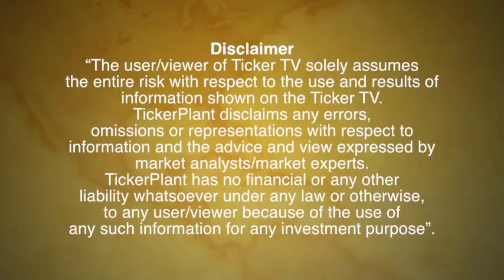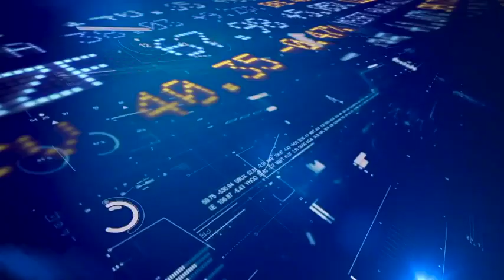Reliance Large Cap Fund_Mutual Fund Updates :Ticker Tv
Mutual Fund Updates
Reliance Large Cap Fund
Bottom: Large cap category fundRanked 2 in Large Cap Fund category
Benchmark S&P BSE 200
Fund Manager is Shailesh Raj Bhan
Launch Date : Dec, 2007
Top 3 performing sector is Banking, Engineering, Oil & Gas sector

Big corpus size fund
Fund remain recommended for investors
Good fund management quality